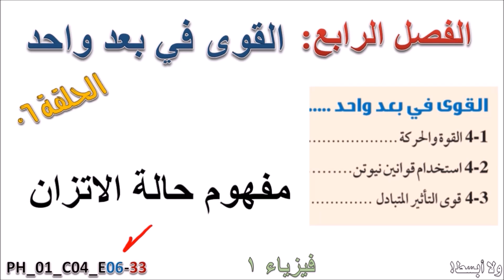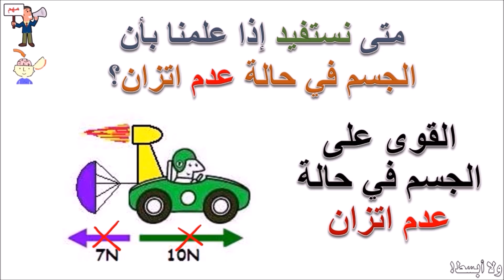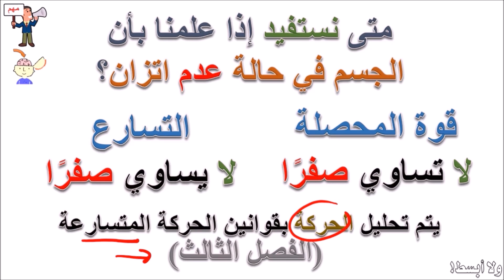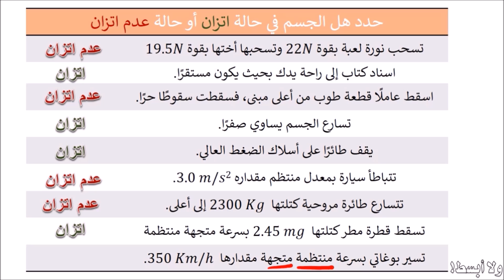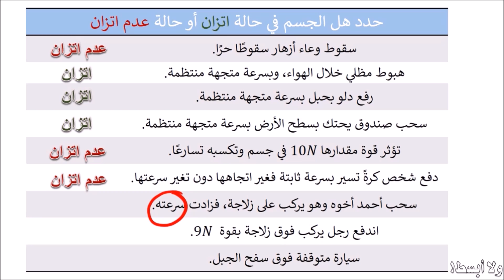مفهوم حالة الاتزان... شرح فصل القوى في بعد واحد فيزياء1 أولى ثانوي حلقة رقم (6)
سلسلة حلقات شرح الفصل الرابع من فيزياء 1 للمرحلة الثانوية بنظاميه الفصلي والمقررات بالمملكة العربية السعودية الحلقة السادسة من أصل 33 حلقة.
سيتم تسجيل الحلقة 33 والنهائية في حالة وجود ملاحظات واستفسارات من المشاهدين.